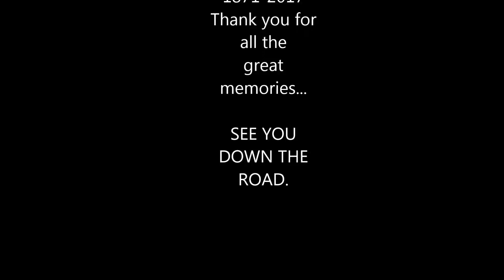The Final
ringling brothers